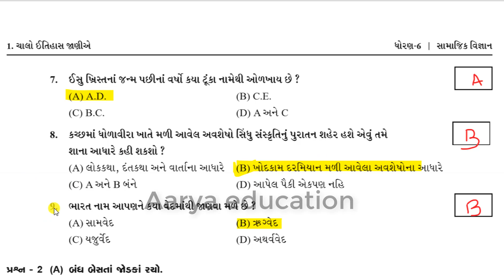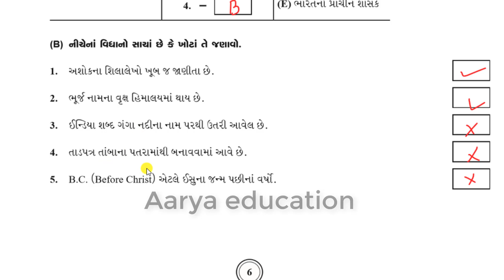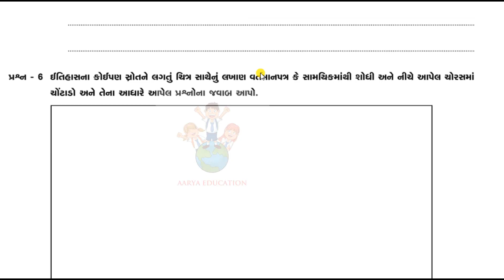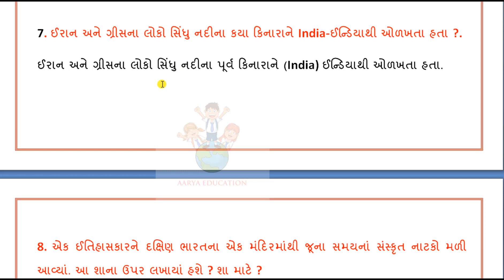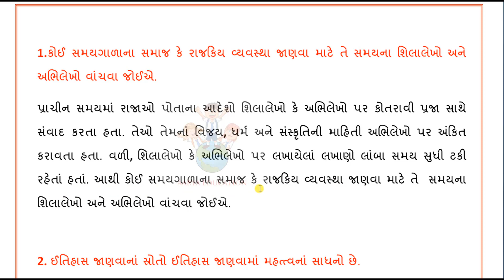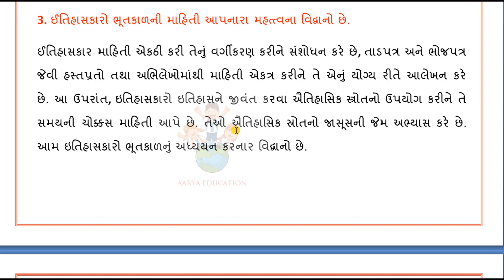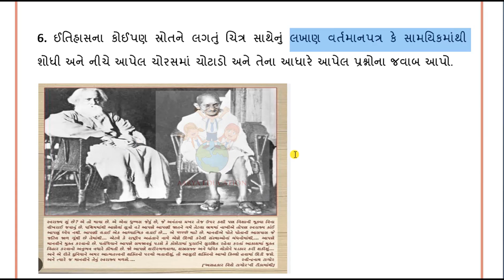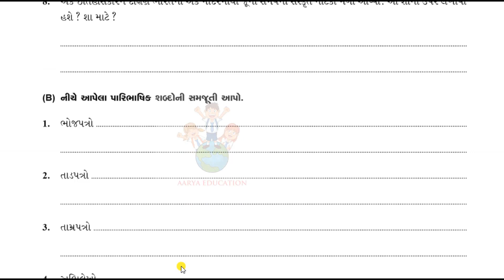std 6 samajik vigyan swadhyay pothi ch 1|ધોરણ 6 સામાજીક વિજ્ઞાન સ્વાઘ્યાય પોથી પાઠ 1